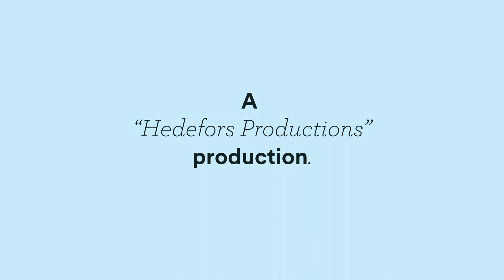Darcy & Babes - I May Be Some Time // Gothenburg Sessions #192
We love Darcy & Babes! And we had the opportunity to meet up with them at Götaplatsen for this wonderful session.

Gothenburg Sessions is all about promoting creativity and live music! We want to capture moments like this and share the magic that happens when talented people do what they love. We strive to highlight independent talents from our beloved city here in Sweden, and also share our city with musicians from all over the world. If you want to do a Gothenburg Session, you need to have your very own music and share a recording of it to us (it doesn't need to be a high quality recording) - by contacting us on facebook